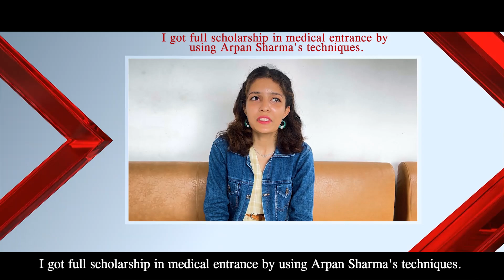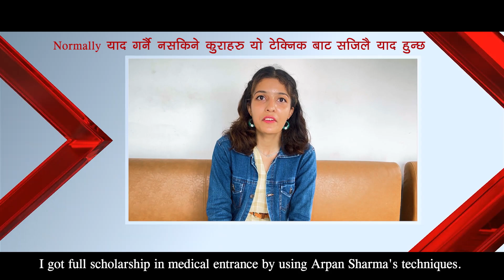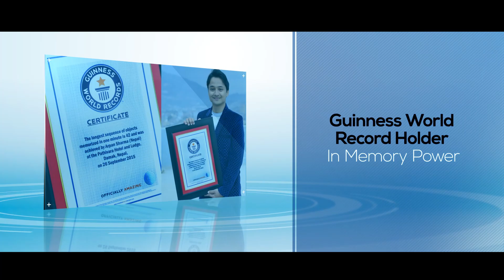I got full scholarship in medical entrance by using Arpan Sharma's techniques | 9851207681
✅ I got full scholarship in medical entrance by using Arpan Sharma's techniques.